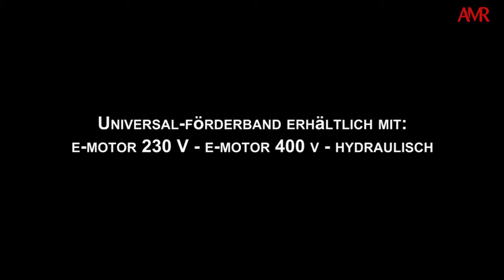AMR Vogesenblitz - Förderband 5 M (TMB)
Förderband, ideal für Holz oder anderen Material zu transportieren.
Breite : 35 cm / Länge des Förderbandes : 5 m
Antrieb : Elektrisch 1-fach oder 3-fach / Hydraulisch